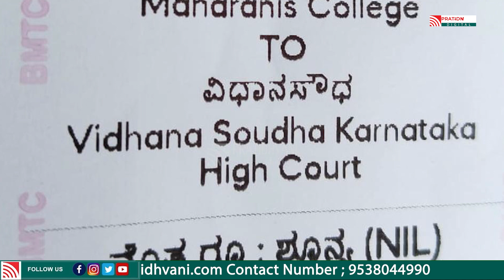ಉಚಿತ ಪ್ರಯಾಣ ಎಫೆಕ್ಟ್ ಮಹಿಳೆಯರಿಗೆ ಭರ್ಜರಿ ಗಿಫ್ಟ್